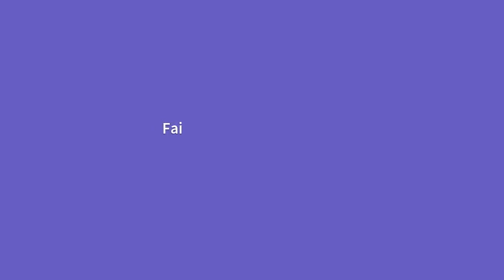Failed Jump Training on Equestriad- WHAT HAPPENED!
Hi guys! Welcome back to another video! I'm super happy as I've done two uploads this week! Yay! Today's upload is some fails I had while playing Equestriad World Tour! Hope you enjoyed and maybe laughed a little!

Hello Everyone! Welcome to Tally the Mini! Join me on my mission to save animals and meet me, the pets & the ponies! Thanks!!!
River: 15 hand paint draft cross
Junior: 16 hand chestnut throughbred :)
I also have cats, a dog, a bunch of fish, gerbils, and a bunny! (And you never know what we will add to the zoo of animals next!)